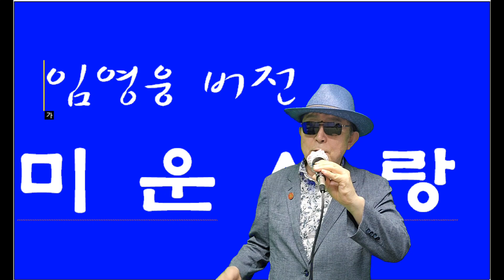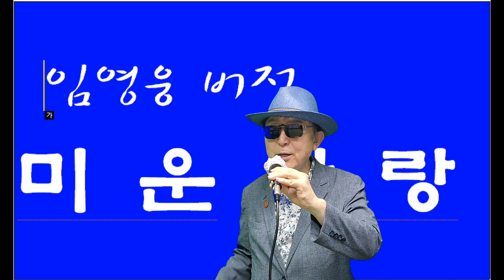미운사랑☆임영웅&진미령☆노래 정보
진미령가수가 부른
미운사랑을

임영웅이 불렀습니다.

임영곡버전과진미령 곡을 불러봅니다.